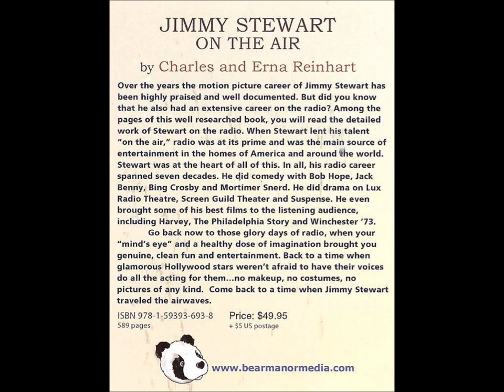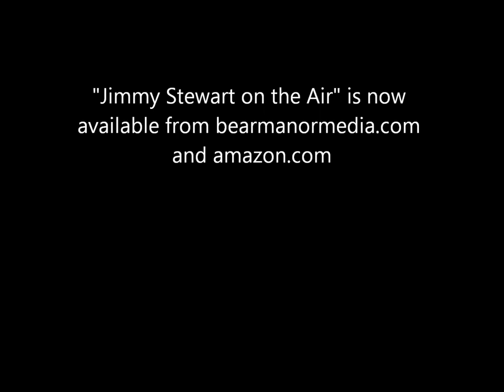Jimmy Stewart with Edgar Bergen and Moritmer Snerd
"Zeke" Stewart mixes it up with Mortimer Snerd